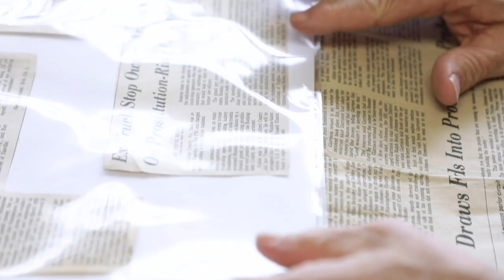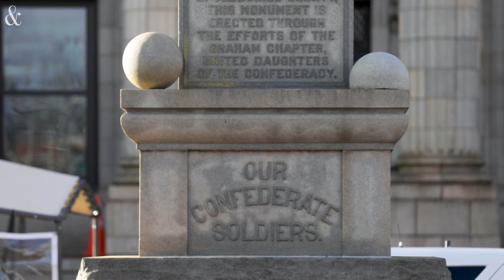Sheriff Terry Johnson reflects on his career, 'I took an oath' to protect Alamance County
Alamance County Sheriff Terry Johnson reflects on his law enforcement career, a Confederate monument and the criticism received for protest response in Graham, NC.
Video by Julia Wall / The News & Observer